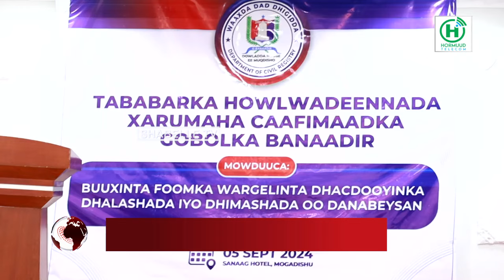Maamulka gobolka Banaadir ooTababar u qabtay Howl-wadeenada xarumaha caafimaad ee gobolka Banaadir.